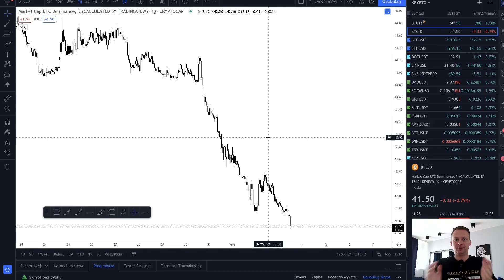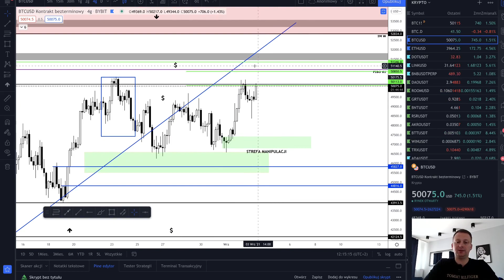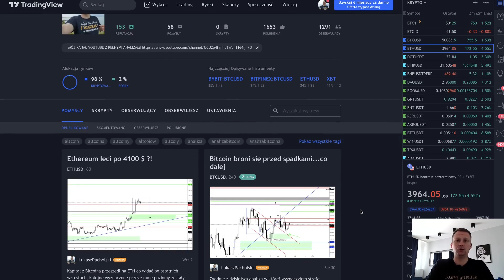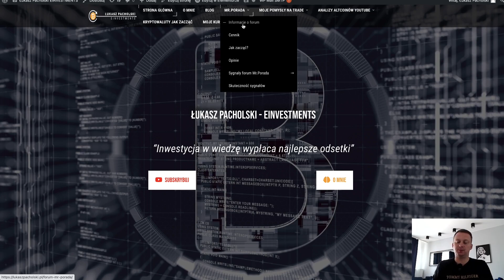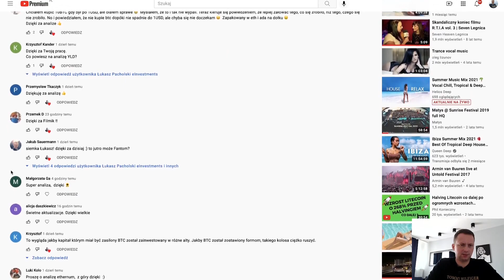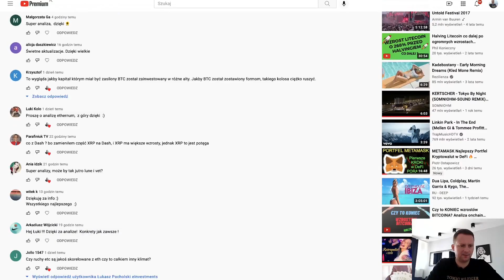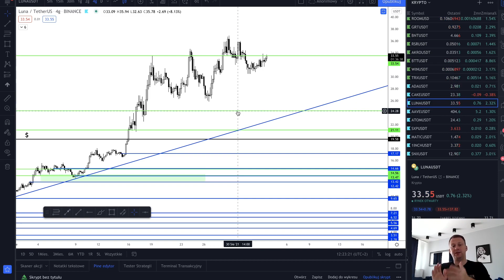Bitcoin 51000 $ Poziomem decydującym ?! Co dalej z Ethereum. Kryptowaluty jak zacząć ?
📊Strategia Smart Money oraz moje AUTORSKIE STRATEGIE
📊 Forum Mr.Advice Skuteczna Strategia na Kryptowaluty i Sygnały na Wzrosty i Spadki

👉Giełda Binance Na której kupisz większość kryptowalut oraz możesz grać na wzrosty i spadki